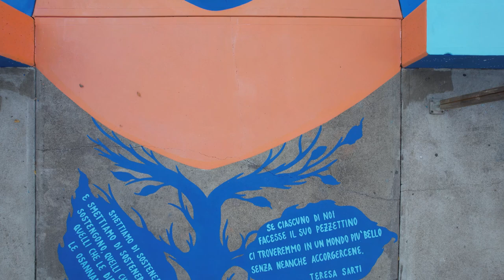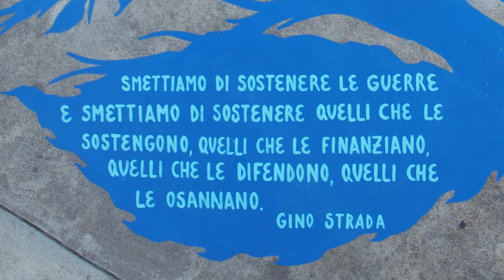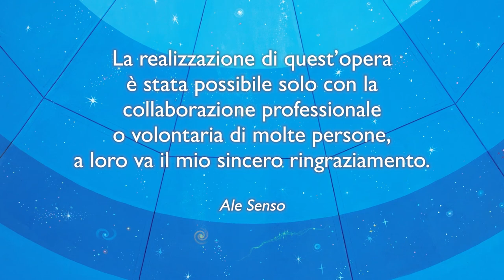si vis pacem para comprensionem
Presentazione dell'opera pavimentale sul tema della pace realizzata nel novembre 2022 a Bollate (MI).